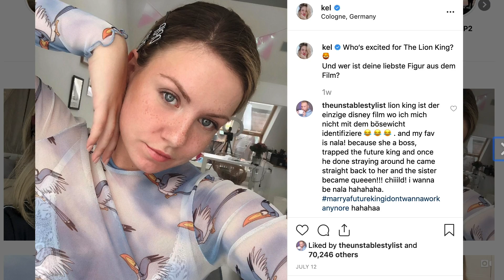Ich trage einen Tag die HÄSSLICHSTEN KLAMOTTEN, die ich finden konnte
Ich mache seit 2010 Videos auf YouTube: jeden Donnerstag 16 Uhr & Sonntag ab 12 Uhr!